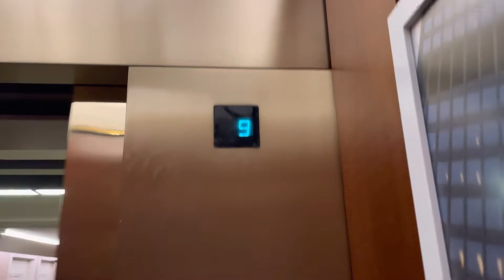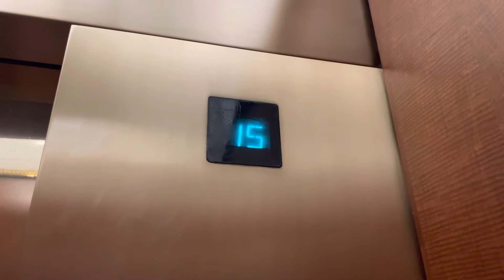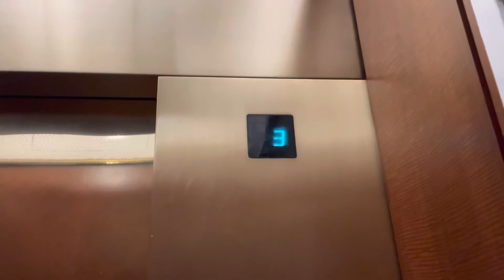Otis Traction Elevators @ Omni Hotel - Chicago, IL.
TECH SPECS:
Brand: Otis
Model: MRV
Drive: AC Geared Traction
Year Installed: 1990
Floors Served: 25
Capacity: 2500 lbs
Speed: 450 FPM
Doors: Center Opening

FIXTURES:
Buttons: Custom Series 1
Indicator: Series 2 Segmented DPI
Lanterns: Otis